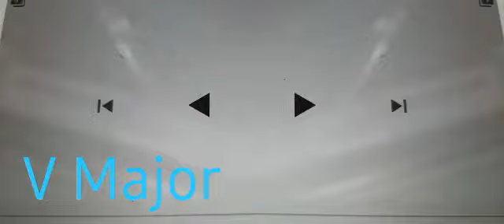Nokia logo effects in V Major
G major 1 mirror left